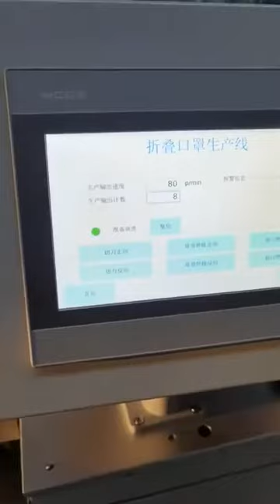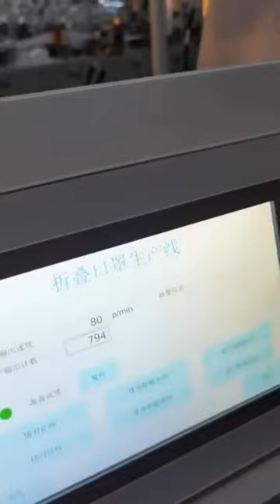100pcs Per min KN95 Mask Blank Making Machine